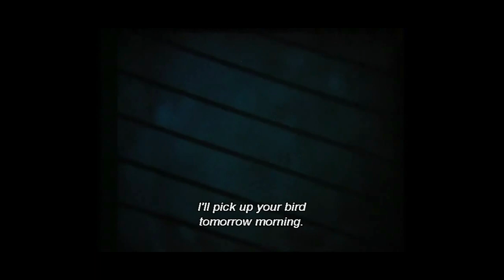NOCTURNE Short Film by Lars von Trier. Classic Cinema.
"It's night. Perhaps after a dream of an intruder crashing through a window, a woman who's sensitive to light has a telephone conversation with a friend. The woman has a plane ticket from Copenhagen to Buenos Aires at 6 that morning. She doesn't want to go. Her friend encourages her to make the trip. Later, she stands in a car park with her suitcase. Flying geese fill the screen."

Director: Lars von Trier
Writer: Lars von Trier
Stars: Yvette, Solbjørg Højfeldt, Anne-Lise Gabold

"The director’s 1980 student film short 'Nocturne' is bubbling on the interwebs. Running a brief eight minutes, the experimental piece centers on a young woman awakened by shattered glass and terrified by sunlight. The effort earned him the Best Film award at the Munich International Festival of Film Schools (he would also win the following year for 'The Last Detail'). "

"Nocturne ist ein Experimentalfilm des Regisseurs und damaligen Studenten der Dänischen Filmhochschule Lars von Trier aus dem Jahre 1980. Die Bilder des 8-minütigen Films sind in Rottönen, in überwiegenden Blautönen, oder, im letzten Teil des Films, schwarzweiß gestaltet.

Gezeigt wird in ihrer Wohnung eine Frau, die nicht einschlafen kann und mit Bekannten telefoniert. Sie hat ein Flugbillett für den nächsten Morgen um 6:10 von Kopenhagen nach Buenos Aires. Um 6:10 steht sie auf dem Dach eines Gebäudes und betrachtet einen Vogelschwarm.

"Nocturne erhielt den ersten Preis beim Festival der Filmhochschulen in München. Laut dem Filmwissenschaftler Peter Schepelern, der einst von Triers Professor gewesen war, verschaffte die Auszeichnung von Trier eine einzigartige Position an der Filmschule und legte den Grundstein für eine Karriere, in der von Trier alles machen konnte, was er wollte."